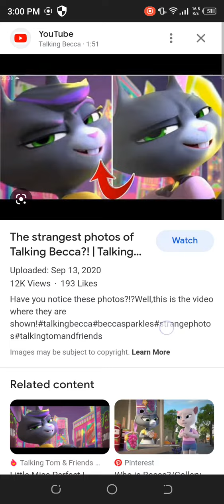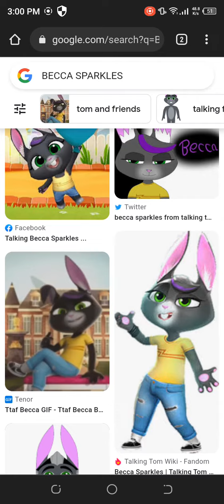Zootopia 2 (2022) | Disney+ Full Teaser Trailer Concept